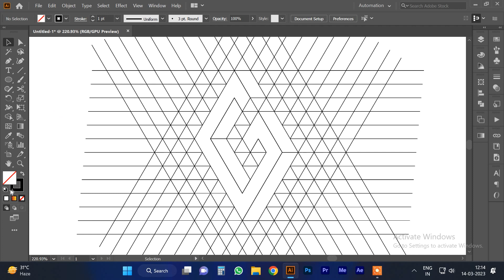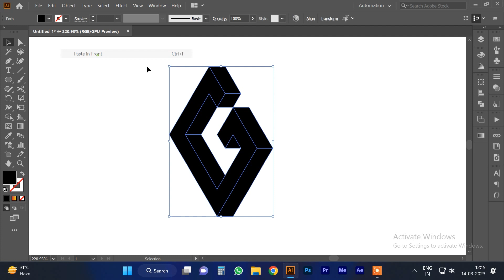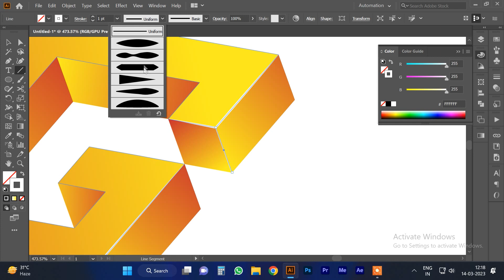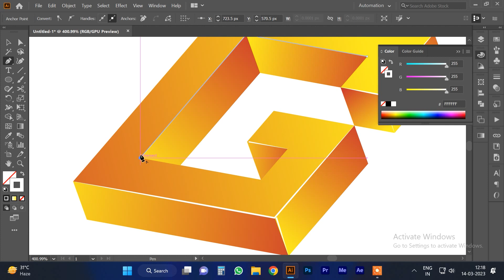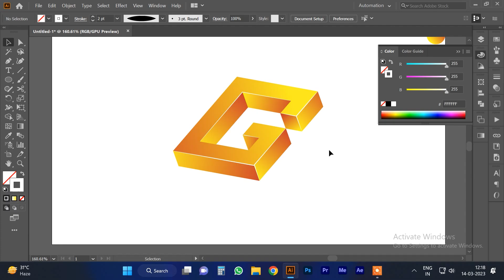Create Realistic Typography In Illustrator | Graphic stop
Graphic Stop